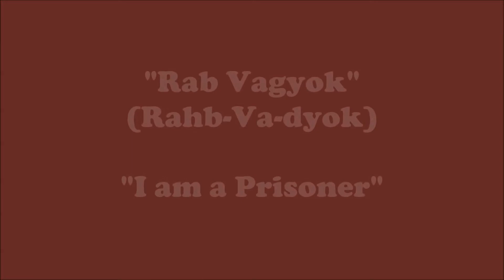Vasmalom Együttes- Rab Vagyok (I am a Prisoner)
Rab Vagyok- Vasmalom Együttes